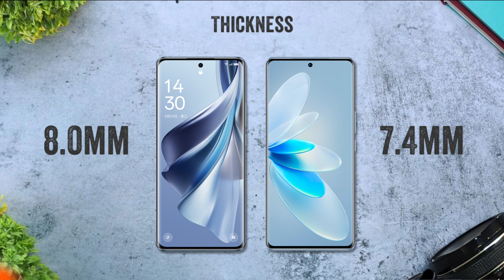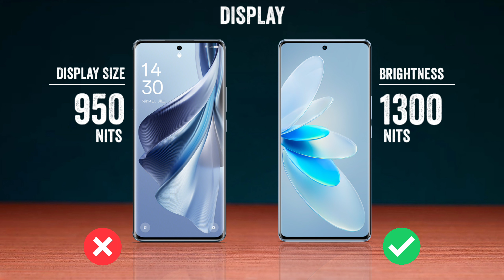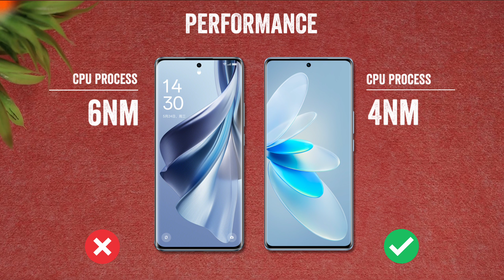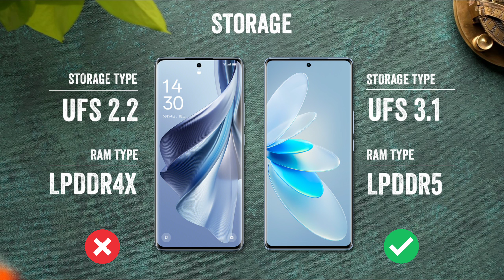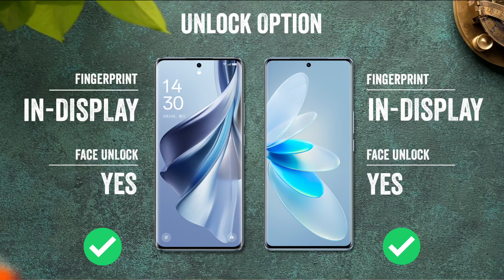OPPO Reno 10 Vs ViVO V27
oppo reno 10 vs viv v27

oppo reno10 vs viv v27
oppo reno 10 vs v27
reno 10 vs viv v27
reno10 vs viv v27
reno 10 vs v27
oppo reno 10 5g vs viv v27 5g
oppo reno 10 5g vs viv v27
vivo v27 vs oppo reno 10
vivo v27 vs reno 10
vivo v27 vs oppo reno10
v27 vs oppo reno 10
v27 vs reno 10
oppo reno 10 vs viv v27 comparison
oppo reno 10 vs viv v27 camera test
oppo reno 10 vs viv v27 speed test
oppo reno 10 vs viv v27 pubg test
oppo reno 10 vs viv v27 gaming test
oppo reno 10 vs viv v27 battery test
oppo reno 10 vs viv v27 battery drain test
oppo reno 10 vs viv v27 charging test
oppo reno 10 vs viv v27 antutu benchmark
oppo reno 10 vs viv v27 antutu test
oppo reno 10 vs viv v27 durability test
oppo reno 10 vs viv v27 waterproof test